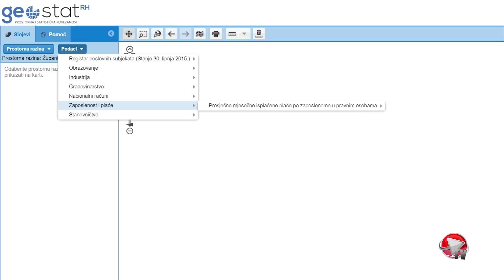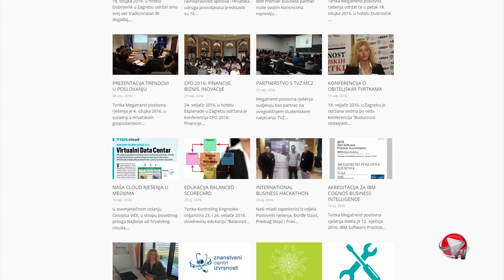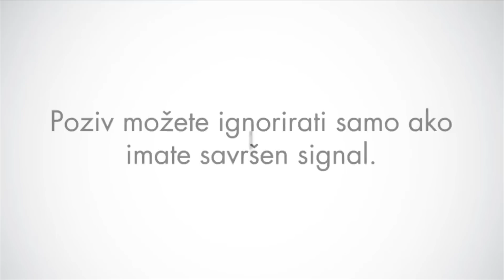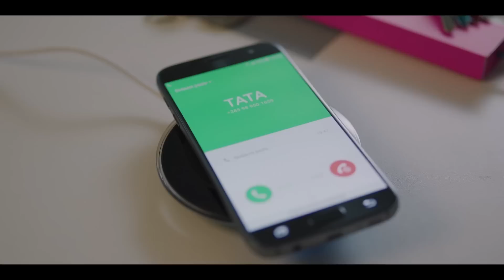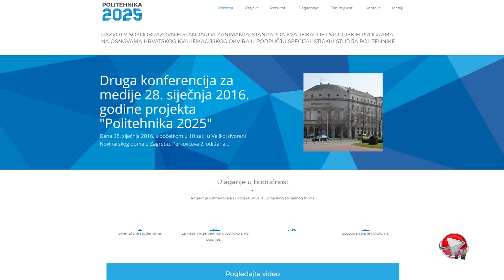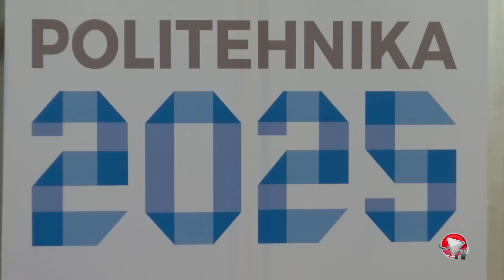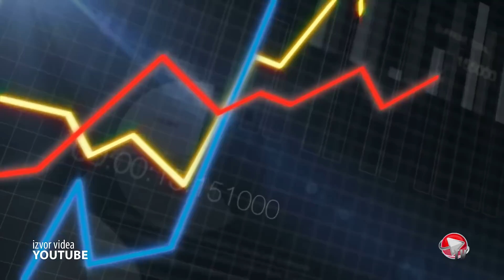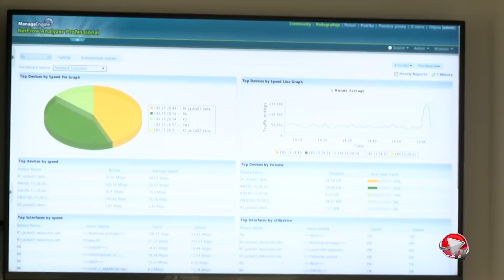ICTbusiness TV: Nova IT rješenja, domaći brandovi i obrazovanje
Pred vama je nova ICTbusiness TV emisija u kojoj donosimo zanimljive priloge o izgradnji informacijskog sustava koji spaja statističke podatke i prostorne podatke. Projekt u Državnom zavodu za statistiku radila je tvrtka IN2 i Igea.

Tu je i prilog o očekivanja korisnika i kako IT tvrtke traže nove zaposlenike o čemu smo razgovarali s predsjednicom Uprave Megatrenda Anđelkom Strajher. U emisiji je još i priča o projektu Politehnika 2025. koji pokazuje u kojem treba ići razvoj obrazovanja kada se govori o tehnološkim zanimanjima.

I na kraju emisije je prilog o novom domaćem IT brandu Setcor koji objedinjuje IT rješenja triju tvrtki Hema, Aduro Idea i ItSoft i predstavlja ICT infrastrukturu koja objedinjuje različita znanja potrebna da se korisniku olakša migracija, održavanje i upravljanje ICT kapacitetima.